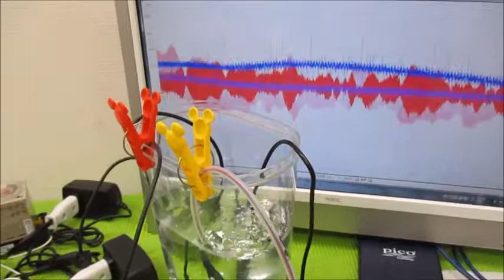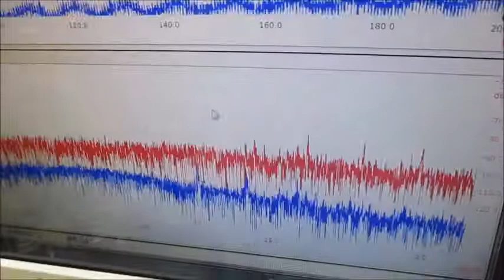メガヘルツの超音波発振制御プローブを利用した実験動画 ultrasonic-labo